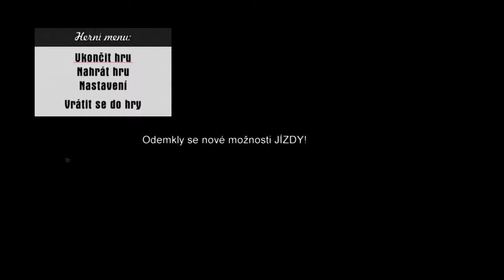PEUGEOTEM NA SAMA! [Mafia1 CZ Mod #19]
Za každý Váš komentář nebo like budu moc rád. :)